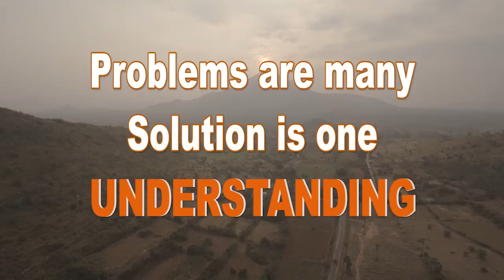Quality of Devotee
Guruji Atma Nambi speaks that the purity of Devotion is more important towards any form of the Divine.